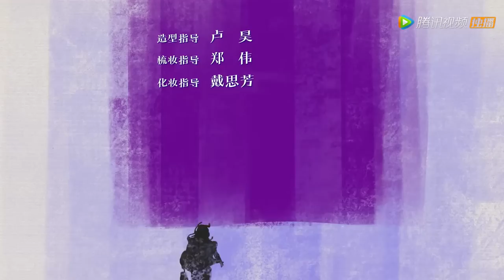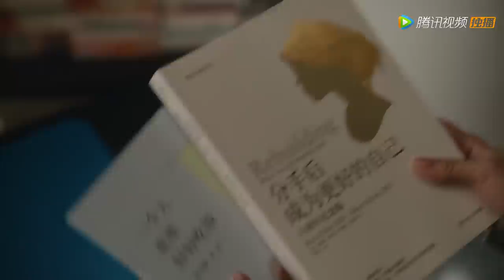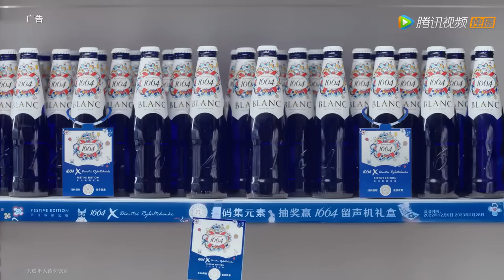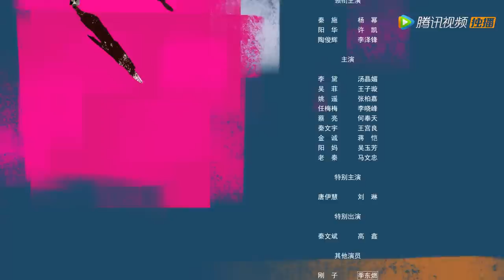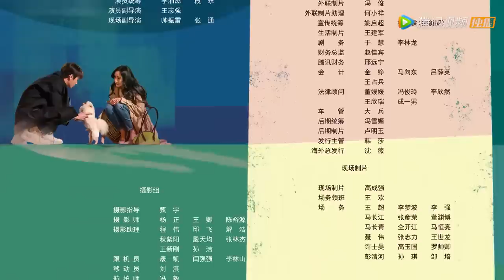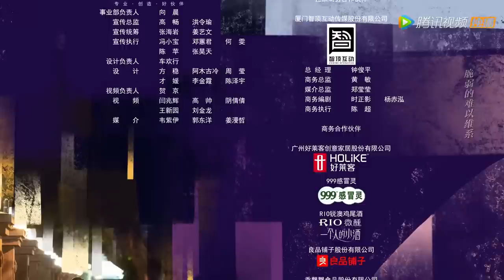ENG SUB《爱的二八定律 She and Her Perfect Husband》EP37——阳华意外发现前女友有个儿子（主演：杨幂, 许凯）| 都市爱情